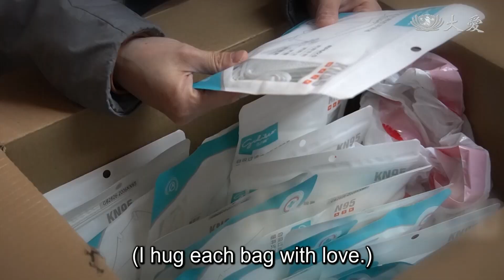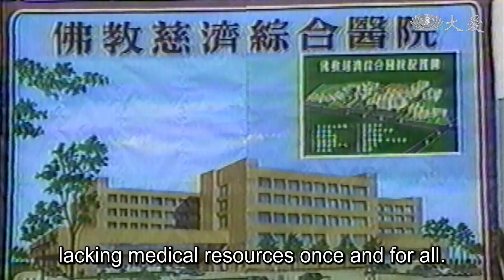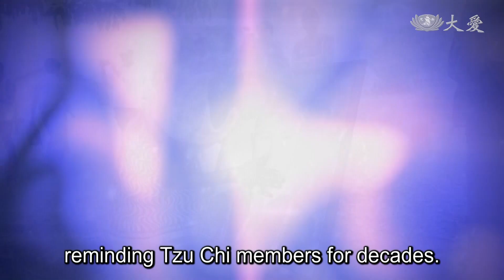Nursing to Sustainability - Tzu Chi's Covid-19 Relief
In 2020, a global pandemic, Covid-19, plunges the world into an unprecedented crisis.

Ma Yu-qi has just become a nurse for six months when the pandemic started to spin out of control. Working in the ER, he is stressed out.

Ma Yu-qi  ER Nurse Taichung Tzu Chi Hospital   Taiwan
I've always wanted to help others, and now is my chance. I'll not give up.

Like Ma, a group of people also do not want to give up their chance to help others even in the face of the pandemic.

Zhang Su-li Tzu Chi volunteer in Taiwan
Hello! I'm a Tzu Chi volunteer. So you can't pay the medical bill?

Stricken by poverty, the family has difficulty paying for the mother's surgery and is in dire need of help. 01:08 Despite the pandemic, Tzu Chi volunteers put on a mask to protect themselves and set out to provide aid as usual.

Tzu Chi volunteer in Taiwan
This is Tzu Chi's emergency cash for you.

This is Malaysia, home to nearly 180,000 refugees and asylum-seekers registered with the UN refugee agency.

Voice of Chin Yee Hin Tzu Chi volunteer in Malaysia
Due to Covid-19, everyone has been asked to stay at home for about a month already. I know refugees are in need of financial aid.

Mo Yo Dong Tzu Chi volunteer in Malaysia
It's not easy to apply for the permit to give out aid to refugees.

With persistent efforts, Tzu Chi volunteers finally got a go-ahead from the UN refugee agency. Wasting no time, they quickly brought cash aid to the refugees in person.

In March, a stay-at-home order was issued for New York State of the US.

Steven Chen Anesthesiologist St. Joseph Hospital, New York, USA
I have to go. I have no protection.

Sheena Chen Tzu Chi medical volunteer in USA
There aren't enough masks. In a week, 39 nurses have been infected.

As the pandemic spiraled out of control in the US, Tzu Chi volunteers did everything they could to gather protective gear for medical professionals.

Lifen Sung  Tzu Chi volunteer in USA
They have no protection,but they are saving lives.  So I wanted to help them.

Learning of the US’s situation, Tzu Chi volunteers in Malaysia quickly collected nearly 60,000 pieces of isolation gowns and surgical caps to be shipped to the US.

Ng Kim Foong Tzu Chi volunteer in Malaysia
I hug each bag with love.

The way Tzu Chi volunteers care for everyone like family is also witnessed in Mozambique, Africa.

At a busy bus station, Tzu Chi volunteers give out free masks to everyone. A bus driver is pleasantly surprised.

Tzu Chi volunteer in Mozambique, Africa
This is front. This is back. If it's dirty, throw it away.

Bus driver
Before I was using this mask, so now I'll use this mask. Thank you.

During the pandemic, it is important to wash hands often. But this is a luxury for some people in Mozambique as they cannot afford a soap. So, invited by the local government, Tzu Chi volunteers go into the community to share with people how to wash hands with charcoal dust instead.

Wherever it is around the world, these volunteers in their blue-and-white uniforms helping people in need all share a common name called Tzu Chi.

In 1966, Dharma Master Cheng Yen founded Tzu Chi to help the poor. To collect funds, she asked her followers to each save 50 NT cents every day, unfolding Tzu Chi's mission of charity.

When visiting the needy, the Master came to realize that poverty and illness often go hand in hand. Therefore, a free clinic was set up to serve the poor. The clinic remained in service until the first Tzu Chi Hospital was built to solve eastern Taiwan's problem of lacking medical resources once and for all.

Years later, Tzu Chi organized an international medical association to provide free medical services to people affected by disaster, war, or crisis.

In 1989, Tzu Chi Junior College of Nursing was established. In the following years, Tzu Chi further set up elementary schools, secondary schools, and a university, completing an education system that places emphasis on imparting character and moral values in the younger generations.

Dharma Master Cheng Yen
What can we do to quell the pandemic this time? The only way is for everyone to practice vegetarianism.

When disasters strike, man needs to awaken to the lessons they bring us. This is what Master Cheng Yen has been reminding Tzu Chi members for decades. Thanks to Tzu Chi's cultural center, her words can be heard in different parts of the world through many forms of media. With the help of modern technology, Tzu Chi’s cultural center is able to share with the world Tzu Chi volunteers’ actions to serve humanity and safeguard Mother Earth. All the actions Tzu Chi volunteers take originate from a seed of love, and now the seed has spread far and wide, taking root in every corner of the world.